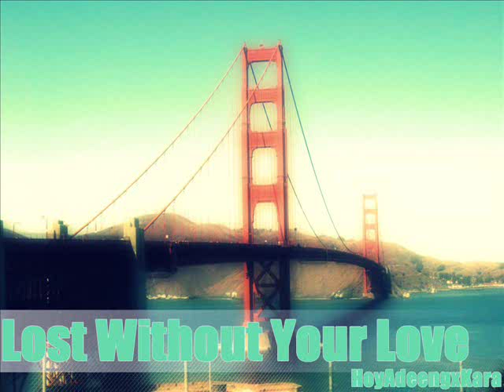Lost Without Your Love - Rod Michael ft. Lil Zane [Download + Lryics]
i own this picture ^__^

Lyrics: Sittin' in the car and I'm stuck in traffic
Radio is nothing but static
And I'm just in a daze
Thinkin' in a maze of how good I used to have it
How good you were to me
How close we used to be
And now I'm realizin'
On this day why I been
Feelin' lies

Lately my nights haven't been quite the same
Since the day that you left me, everything has changed
If the sun left your eye, I just can't get it right
Don't know where I'm going cause I, I'm lost without your love

I can't breathe girl, why'd you leave
You know you supposed to be with me
I can't live life comfortably
Can't sleep and I barely eat
You and I was the best thing poppin' off
Baby girl, can't believe you're gone
Damn girl, I did you wrong
Listen to the words of this song, listen to me

It thunders then soon, it's rainin'
Soundin' like the pain that I'm in
It's almost like the sky
Wanted just to cry just for me
Cause it knows I'm hurtin'
No one's in the passenger side
This lonely ride cause you disappeared
And I can see things clear without you here

Lookin' out the rearview
Wonderin' how to get back to you
Wish I could just reverse the time
Cause I'm, I'm lost without your love

I never realized what was goin' on
Till I opened up my eyes
And, surprise, you were gone
Although I did you wrong
But we weathered through the storm
But I guess that I was wrong
Cause you tryin' to move on
All of my games, being my greens, causin' you pain
I ain't in the same mind frame
I promise to change
Can't eat, can't sleep, can't breathe without you
I'd rather die before I be without you